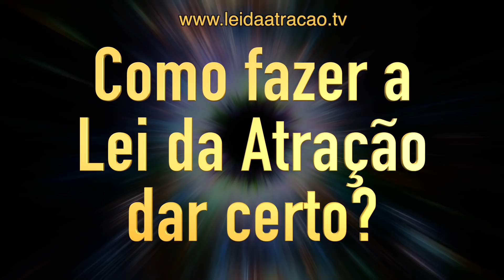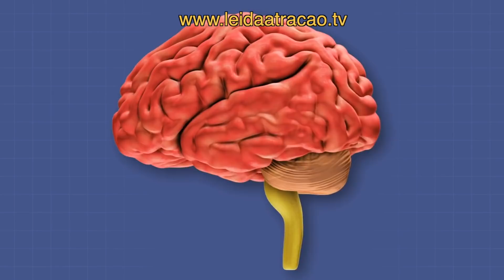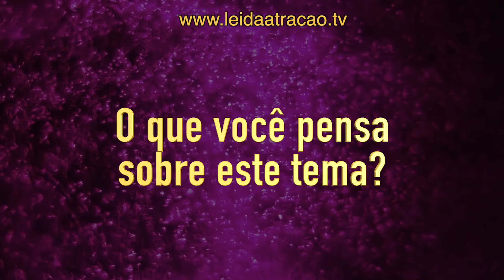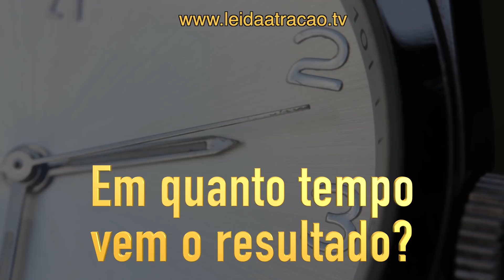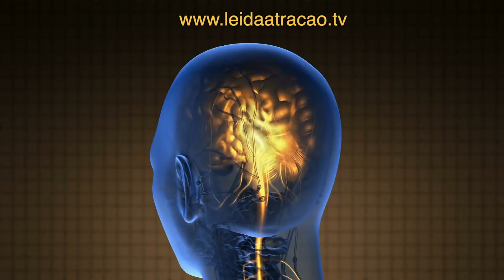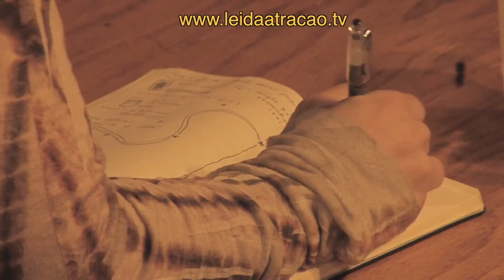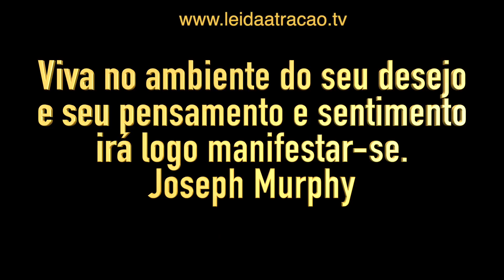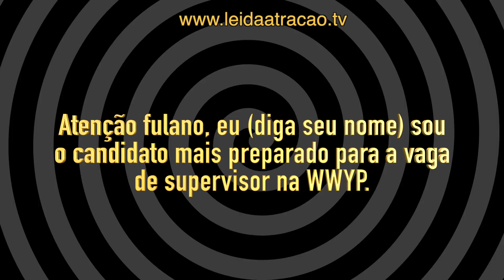O GRANDE PERIGO DA LEI DA ATRAÇÃO - Documentário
A Lei da Atração é o Segredo. A Lei da Atração é a resposta para todas as perguntas. A Lei da Atração funciona independente de você acreditar ou não que ela existe. Mas será que existe algum perigo por trás da chamada LEI UNIVERSAL DA ATRAÇÃO?

Neste documentário nós vamos aprofundar este tema e explicar o que é a Lei da Atração, como a Lei da Atração funciona, quais as melhores técnicas para manifestar dinheiro, amor, saúde e emprego.

Se você pensa que a Lei da Atração é só pensar positivo: você está enganado. Se você pensa que a Lei da Atração é só meditação e afirmações positivas: você está enganado. Estas são algumas razões pelas quais a maioria das pessoas não tem resultados eficazes com a Lei da Atração.